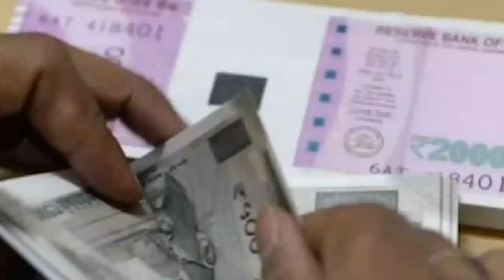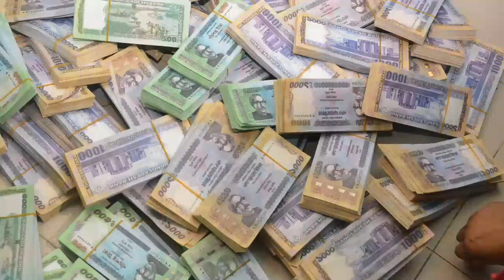এইমাত্র পাওয়া বাংলা খবর Bangla News 07 July 2023 | Bangladesh Latest News Today ajker taja khobor